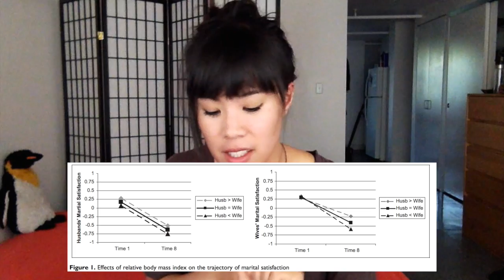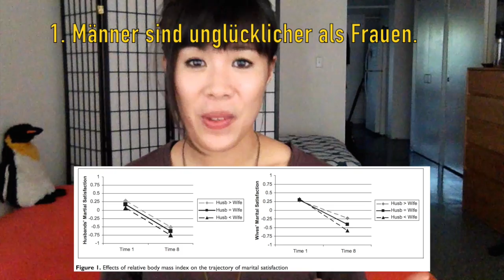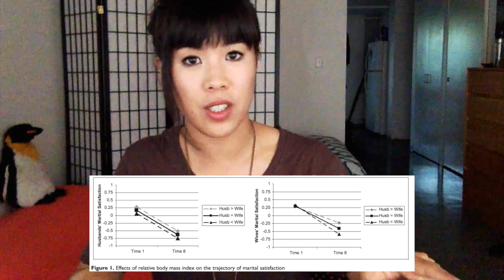Das Geheimnis einer guten Ehe | Journal Club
Wenn Wissenschaftler versuchen, Ehe zu verstehen...